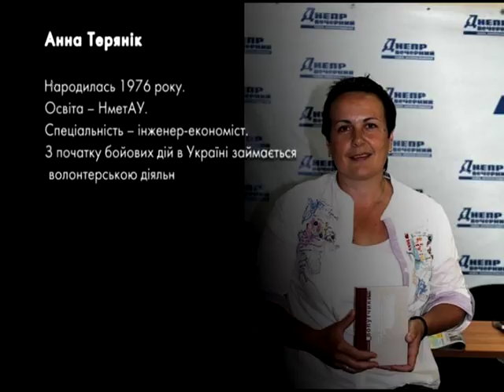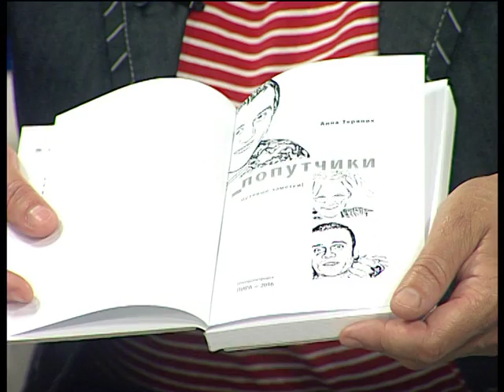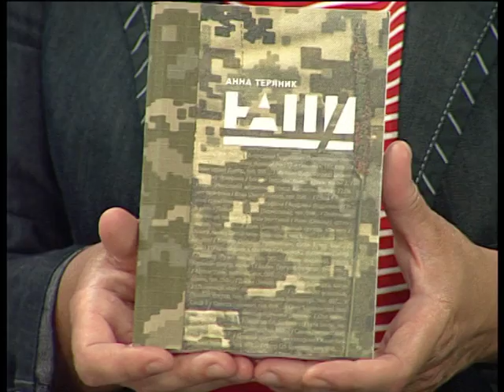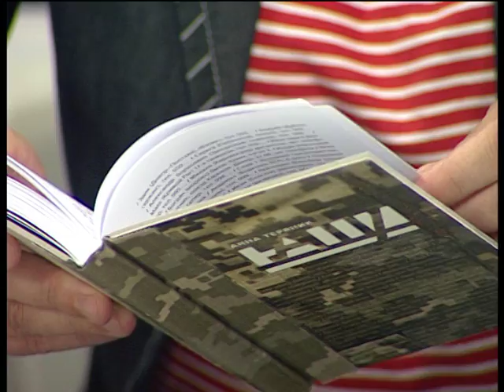Пані та Панове. Анна Теряник. Волонтер. Писатель.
Пані та Панове. Діалог з людиною. Ведуча Олеся Гаренко.